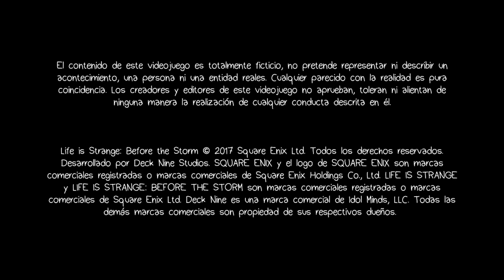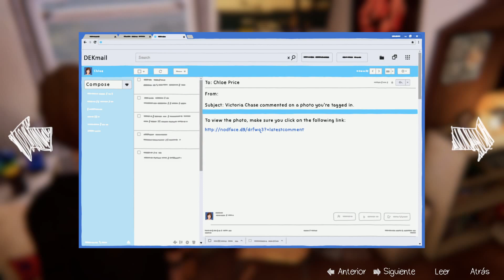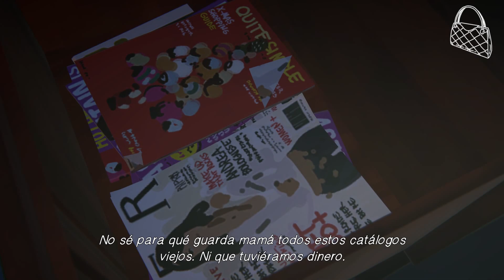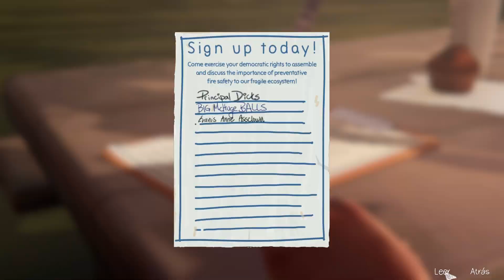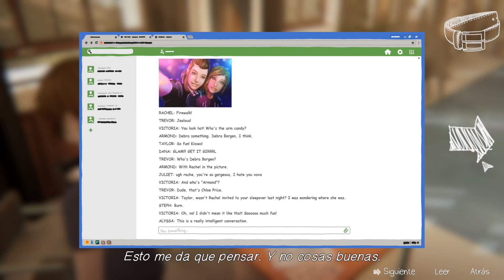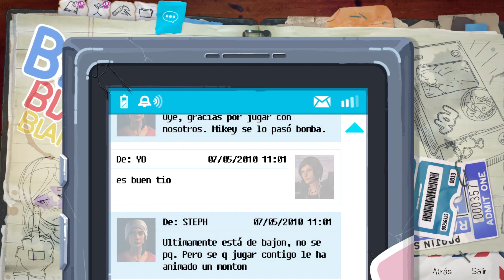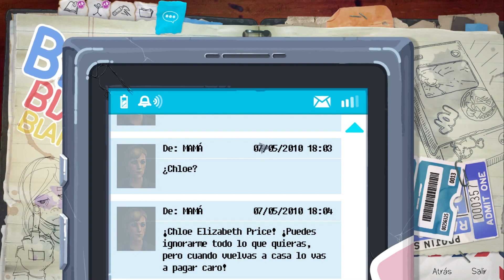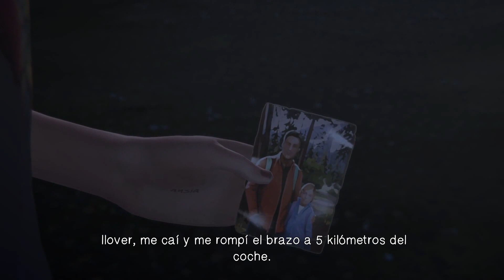[ESP] Life is Strange Before The Storm - Capitulo 1